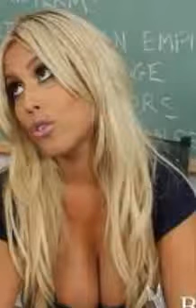bridgette b networth lifestyle home